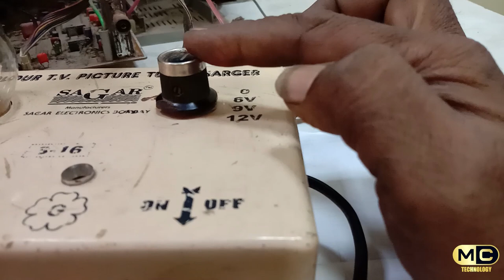HOW TO CRT TUBE CHARGE IN TAMIL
1. SONY,SAMSUNG,LG,AUO,BOE PANEL WORKING PRENCIPLE
2. LCD LED OLED TV REPAIRING TOOLS
3. LCD LED & SMART TV FAULTS FINDING
4. LCD LED PANEL BLOCK DIAGRAM
5. PANEL BYPASSING & CUT OFF MODIFICATION METHODS
6. REPAIR PANEL WITH BONDING MACHINE
7. REPAIR PANEL DSO/CRO & WITHOUT DSO/CRO
8. LCD LED TV SECRET CODES
9. SMART Android TV SOFTWARE SOLUTION
10.Universal board INSTALL PROBLEM SAOLUTION
11.Software installation using programmers
(RT809 F & H) and USB device.
12.LCD, LED & SMART TV SOFTWARE FILES & DIAGRAM FREE
13.FULL FORMS
14.Power Supply Board
15.Inverter BOARD

how to repair led tv in Tamil
led tv repair manual
led tv repair pdf
led tv repair parts
how to repair led tv panel
samsung led tv screen repair
led tv repair guide